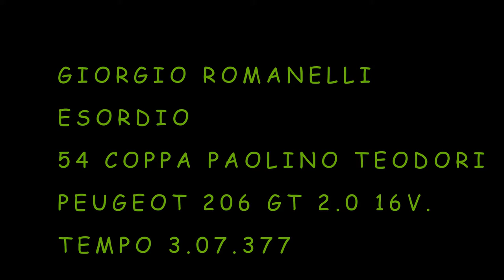54 COPPA PAOLINO TEODORI GIORGIO ROMANELLI GARA 1